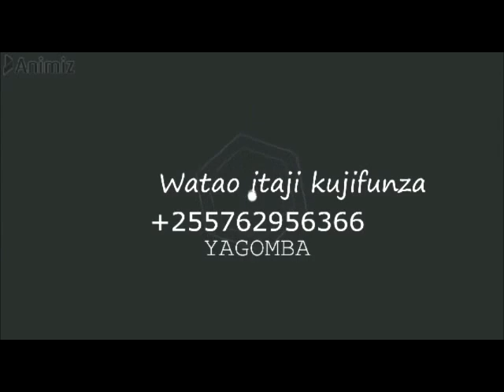JINSI YA KUTIBU KUKU,KANGA AU BATA KWA KUTUMIA PILIPILI MBUZI NA MAFUTA YA NAZI